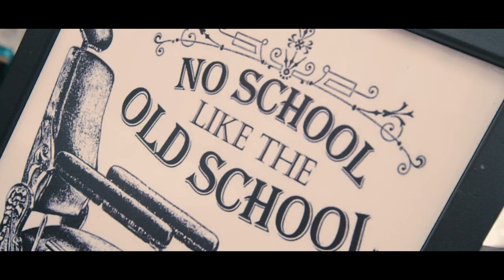Uncle's Barber Shop Köln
Von der Idee bis zum fertigen Film.

Wir beraten und betreuen Sie professionell und immer auf Augenhöhe, sodass Ihre Produktion zu einem einzigartigen Fingerabdruck Ihres Unternehmens wird.

Lassen Sie sich heute noch kostenlos und unverbindlich beraten und lernen Sie uns und unsere Leistungen kennen!

Innovativ, zuverlässig und professionell. - Cybershot | Studios